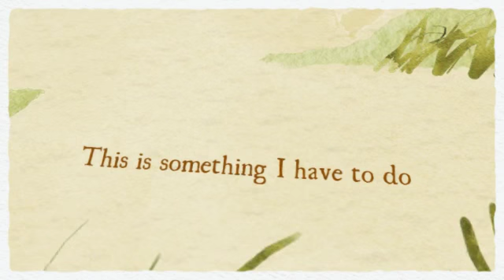Bombay Baby by Leela Soma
published by Dahlia Publishing
Available in paperback and Kindle